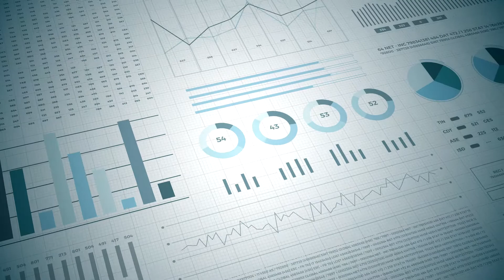Hilton Multimedia - We know the marketplace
We're native to Hampton Roads.  We're from here and we know the market.

Hilton Multimedia is a full-service agency focused on traditional and digital media marketing, SEO/SEM, social media marketing, content management and reputation management.

Visit us at HiltonMultimedia.com

Video by Hilton Multimedia.